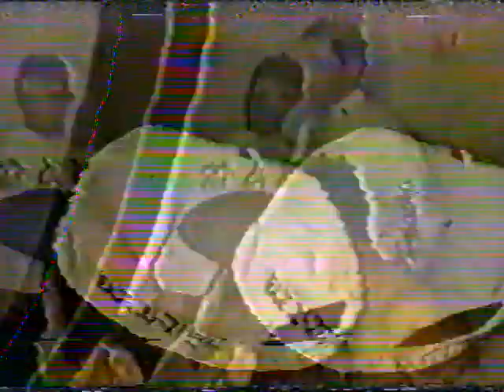Royce Gracie post talk after UFC 2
Royce Gracie post talk after UFC 2. Behind the scenes rare footage.